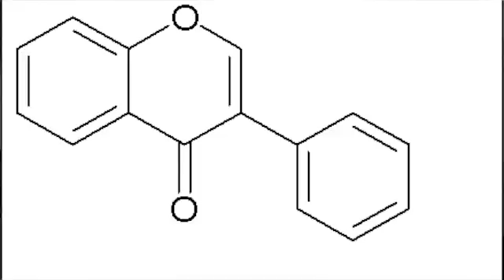Soy and Breast Cancer Risk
If you’re wary of eating tofu and other soy foods because you’ve heard it may up your risk of breast cancer, or a recurrence, you are not alone. Here, our expert talks about the research in this short video.